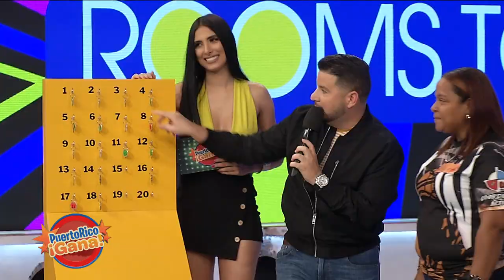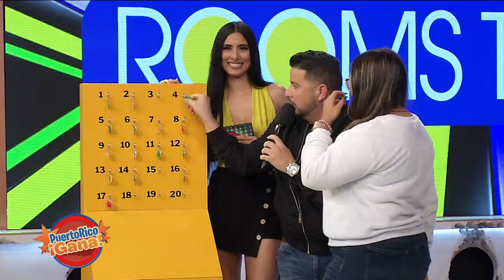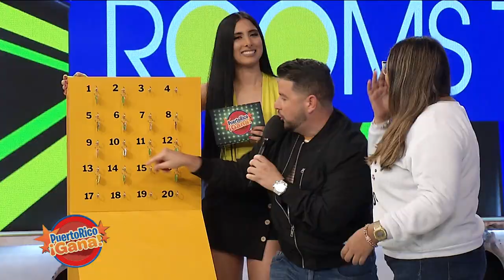Puerto Rico Gana - 8–30-2019- #3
Segunda temporada de Puerto Rico Gana, un show de juegos y entretenimiento familiar producido por Telemania inc para Telemundo Puerto Rico animado por Alex DJ.